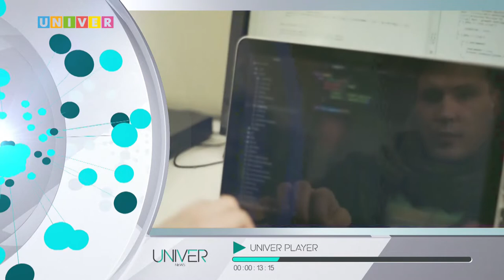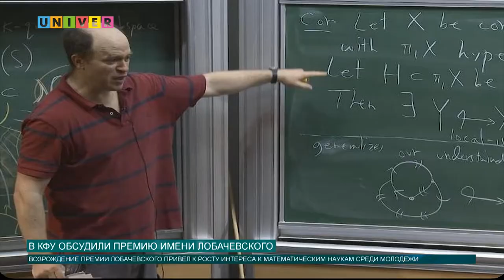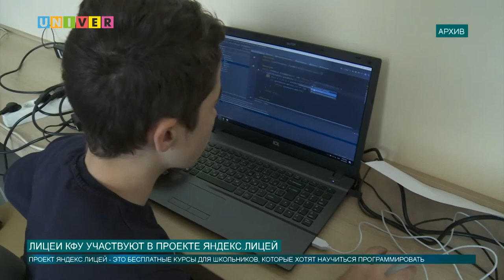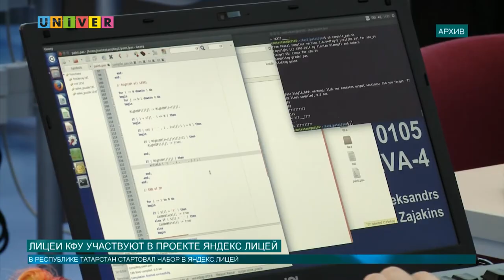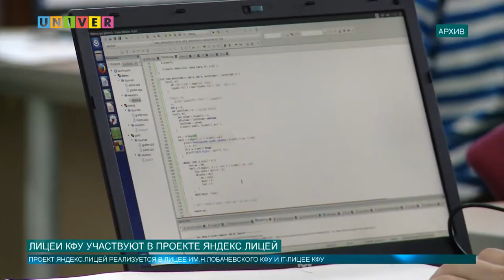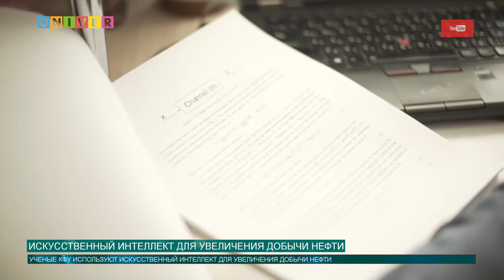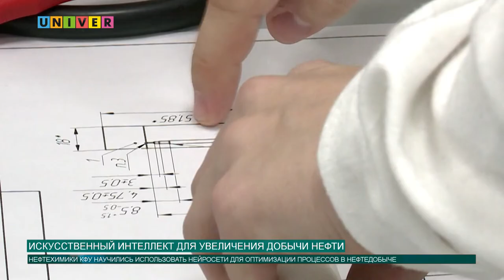Новости КФУ от 05.09.2019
Смотрите в выпуске:
- Ректор КФУ встретился с членами международного жюри по присуждению медали и премии Лобачевского.
- Школьники будут обучаться программированию в рамках проекта Яндекс. Лицей!
- Ученые КФУ используют искусственный интеллект для увеличения добычи нефти!